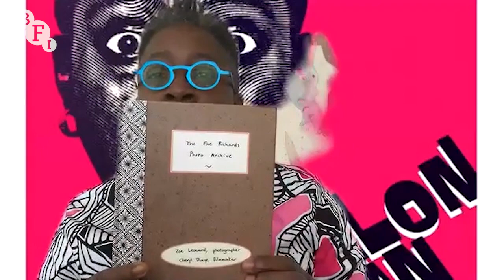BFI at Home: The Watermelon Woman Q&A, 22/05/2020 19:00 BST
Cheryl Dunye and Alexandra Juhasz join Programmer and Curator Tara Brown to discuss their inventive and funny romance The Watermelon Woman, and reflect on the film’s sexual expression.

As a charity, every gesture of support for the BFI helps us to continue our work through this period of closure.

UK networks only. Texts cost £5 plus one standard rate message.